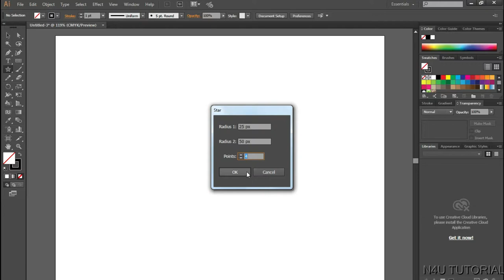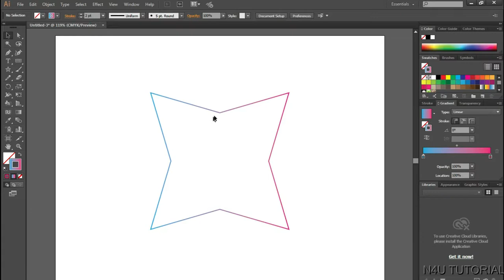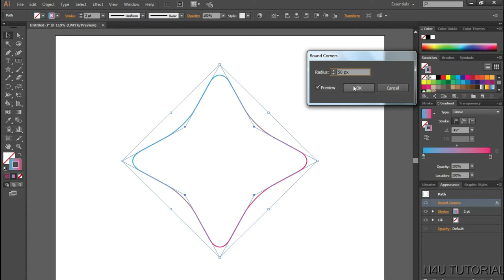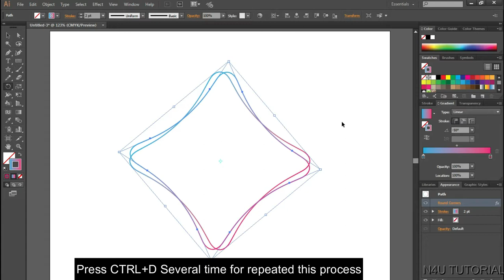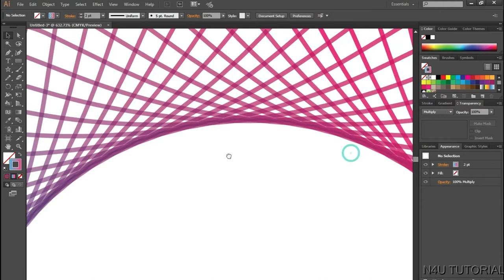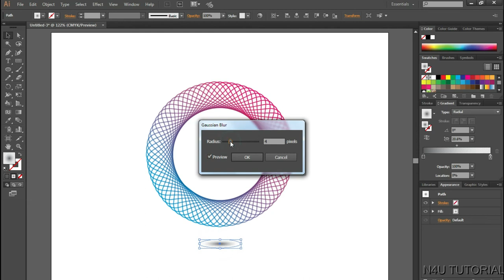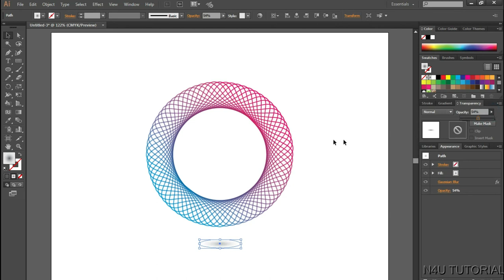Create the Spirograph Effect in Illustrator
To day i am going to discuss with you about.

💓Welcome to n4u tutorial channel. This channel helps you to get tech tips and tutorials.

Reduce 1GB Video File to 50 MB Size Without Losing Quality | ভিডিওর কোয়ালিটি ঠিক রেখে এমবি কমান